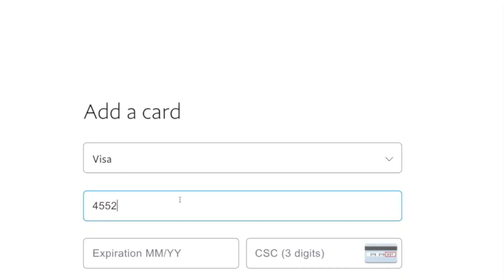سحب اموال من Paypal نقدا في المغرب بدون اقتطاعات | CIH Visa E-Shopping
S N A P C H A T → Oussaman12